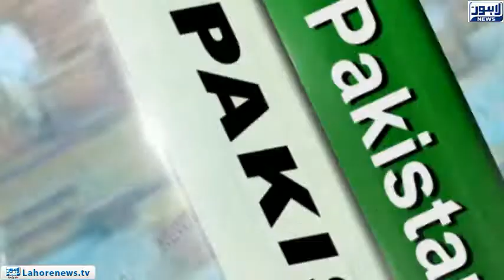Member PTI Arif Alvi wins Presidential Elections